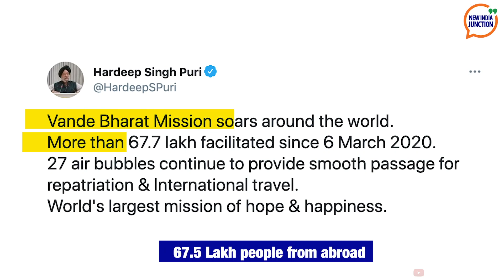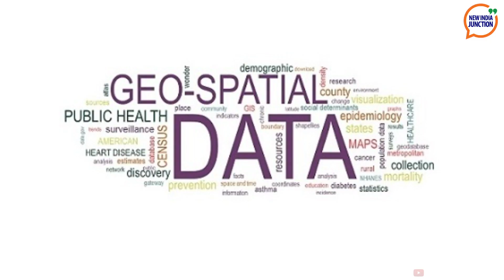PM Launches ‘Catch the Rain’ campaign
Marking world water day 2021, PM Modi launched the Jal Shakti Abhiyan: Catch the Rain campaign.

This and more on today’s news headlines.